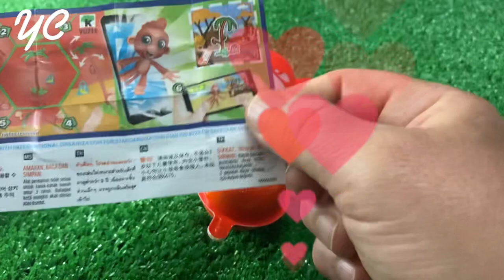ASMR MUKBANG 직접 만든 갤럭시 꿀젤리 블루 디저트 아이스크림 먹방 & 레시피 DESSERT GALAXY HONEY JELLY CANDY MUKBANG